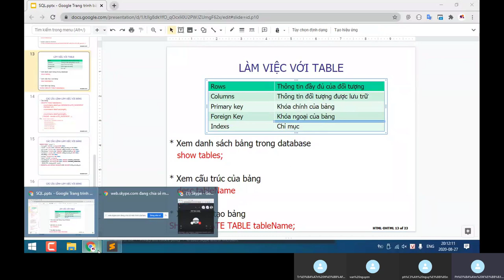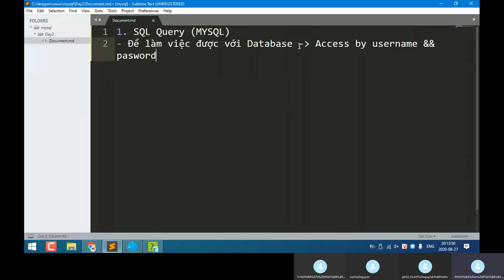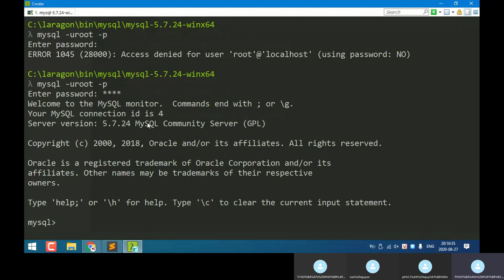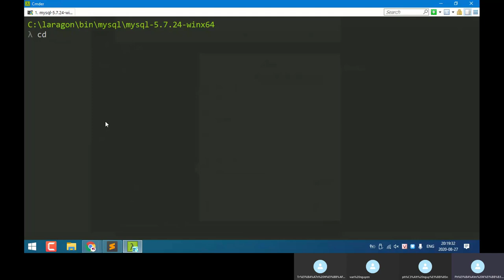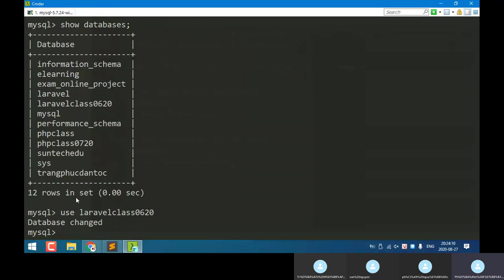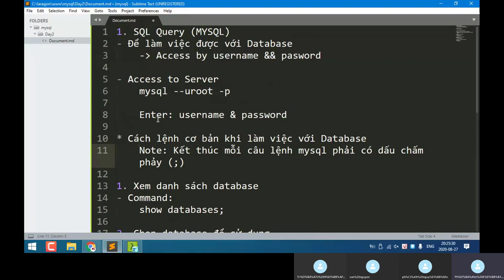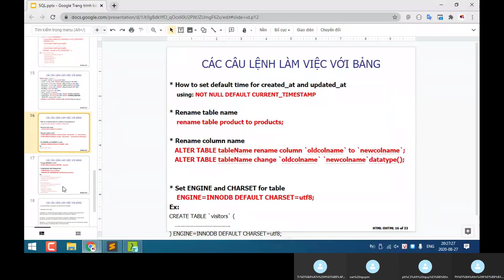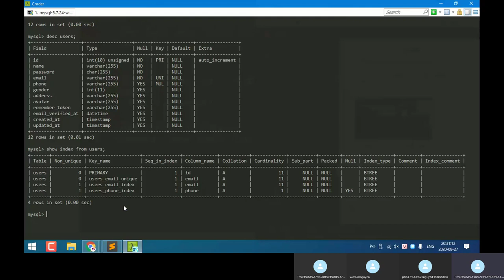Làm quen với các lệnh MySql và SQL cơ bản (Phần 1)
MySQL là hệ quản trị cơ sở dữ liệu tự do nguồn mở phổ biến nhất thế giới và được các nhà phát triển rất ưa chuộng trong quá trình phát triển ứng dụng.

Tutorial này sẽ giúp các bạn hiểu và làm việc được với các lệnh MYSQL từ cơ bản đến nâng cao.

Hiểu được các khái niệm quan trọng trong MySql như Index, Partition, Join, Left Join, Right Join, Having, Group By,...

Chúng tôi khai giảng các lớp SQL Server - MySql hàng tháng tại

✔ Tham gia nhóm học lập trình miễn phí lớn nhất Việt Nam